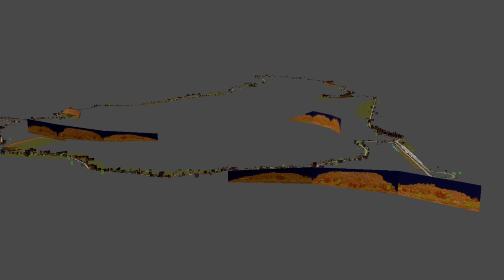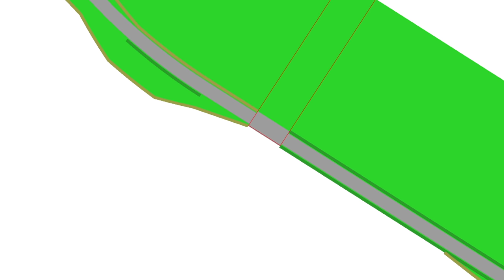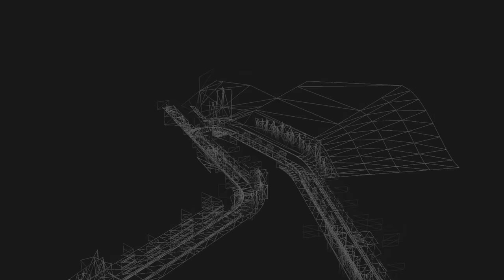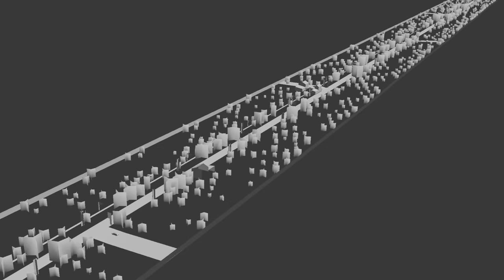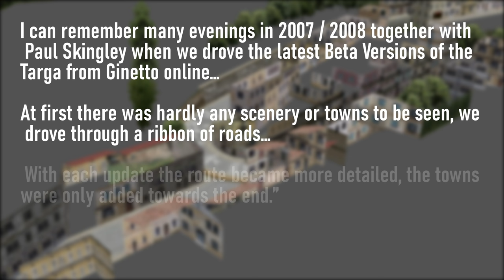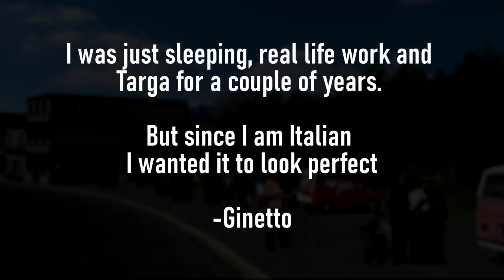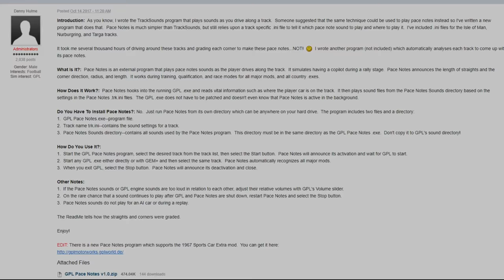Targa Florio - Sim Racing's Greatest Circuit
This is the story of the greatest circuit ever made for sim racing. A passion project made by a talented team of artists, developers, designers and motorsports fans. The Targa Florio was an impossible project, brought to life thanks to the dedication of this small group. Developed between 2005 and 2009 for Grand Prix Legends, its release pushed the bounds of what many thought Sim Racing could be. Racing the Targa Florio is in part reliving a legend. Understanding, even somewhat what it was like to push a legendary sportscar through the hills of Sicily. Learning all 72km, a reward unlike any other.

This is THE Targa Florio, and we are forever lucky for its creation.

Below you will find my update for Assetto Corsa's 1.081 version from Simtraxx. This update is intended to fix/correct some of the issues of the conversion and more faithfully enhance the original GPL work:
- fixes grassfx on the track
- corrects reflections/ambient light on materials
- adds in spectators
- fixes color of pavement runoffs and sidewalks to accept shadows
- fixes colors of some hills
- removes vespa in two locations

The car being seen lapping the course is the Alfa T33 from the Grand Prix Legends Sportscar EXTRA mod:

0:00 Intro
3:06 Part 1 - Origins
5:51 Part 2 - The Build
13:38 Part 3 - Lapping the Targa Florio
22:32 Part 4 - Legacy and Conversions
28:06 The Targa Team